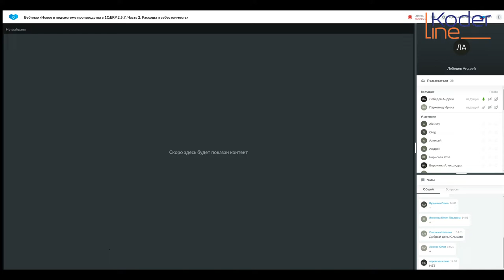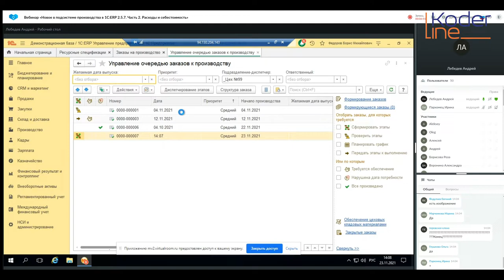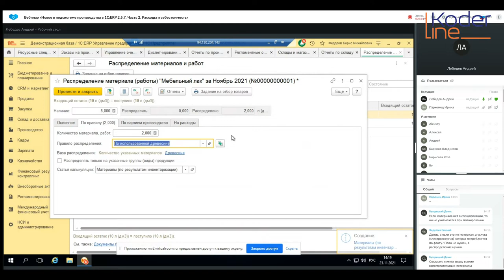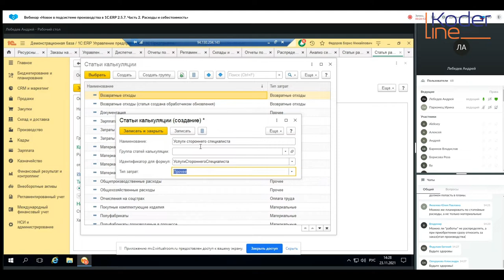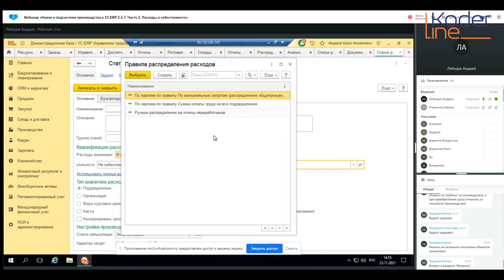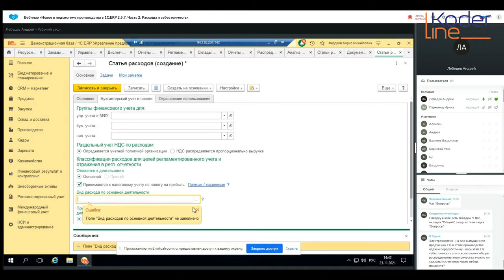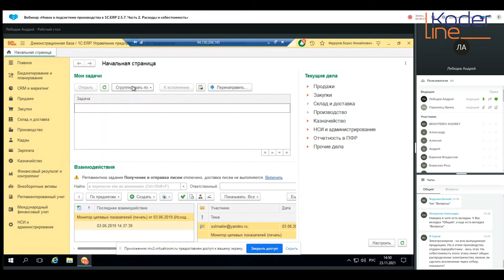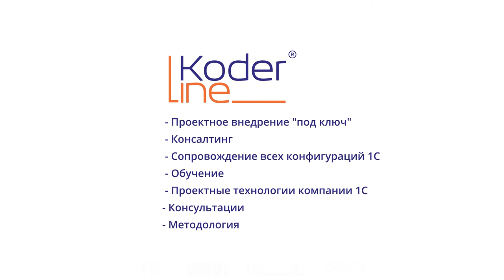Вебинар «Новое в подсистеме производства в 1С:ERP 2.5.7. Часть 2. Расходы и себестоимость»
Компания «Кодерлайн» провела вебинар «Новое в подсистеме производства в 1С:ERP 2.5.7. Часть 2. Расходы и себестоимость»

Целевая аудитория
сотрудники организаций, отвечающие за планирование производства в 1С:ERP

Описание
Новая версия 1С:ERP 2.5.7 содержит ряд принципиальных изменений как в подсистеме Производство, так и в подсистеме Финансовый результат и контроллинг. 1С ощутимо переработала как механизм распределения расходов на производство, так и настройки Статей расходов в целом.

Это делает целесообразным повторное рассмотрение механизмов формирования себестоимости продукции в 1С:ERP. Особое внимание на вебинаре будет уделено новому функционалу.

Процесс формирования себестоимости будет продемонстрирован на практических примерах.

Программа
1.       НСИ. Ресурсная спецификация и статьи калькуляции.

2.       Прямые расходы. Этап производства и Производство без заказа.

3.       Номенклатурные расходы вне ресурсной спецификации.

4.       Постатейные расходы. Новый функционал.

5.       Уменьшение себестоимости. Побочный выпуск и возвратные отходы.

6.       Производство по плановой стоимости.